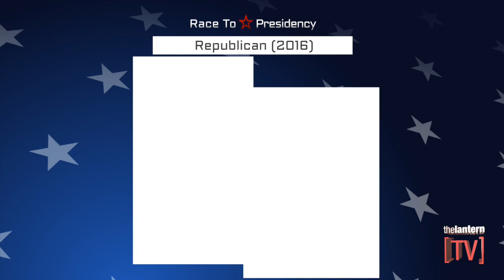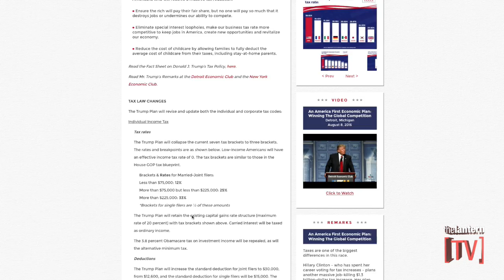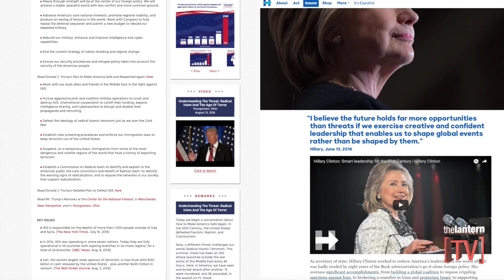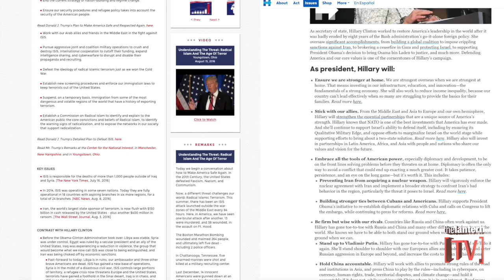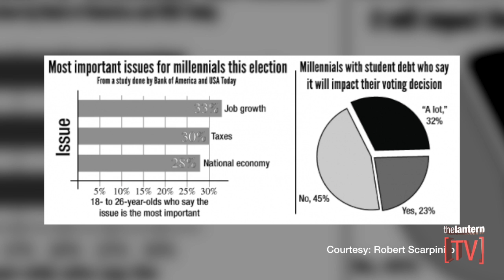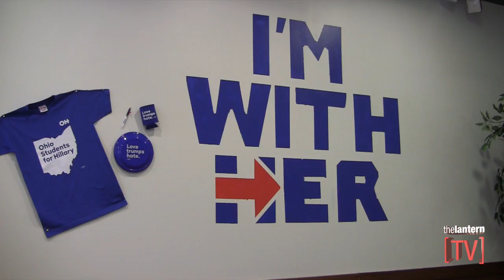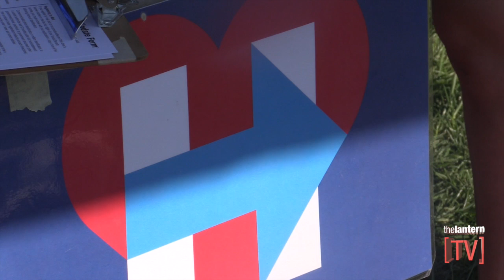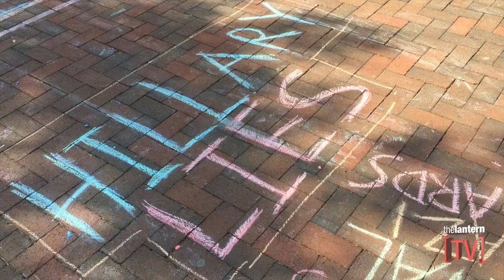Race to the Presidency - 2016 Election Special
Welcome to Lantern TV's election show special. During the course of the show you will hear from experts and individuals who help give insight into the two major party presidential nominees, their platforms, issues important to millennials and more.